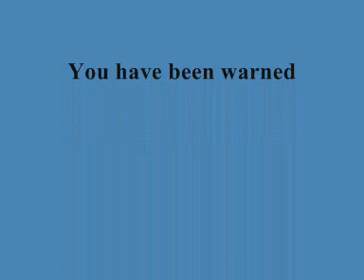Lee Van Cleef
Ghengis Can't the most offensive band in the world brings you the classic anthem 'Lee Van Cleef'